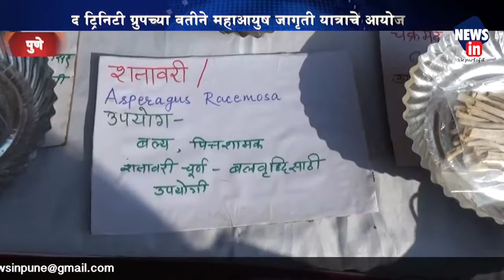NEWS in_Maha Aayush Jagruti Yatra 2018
द ट्रिनीटी ग्रुप यांच्यावतीने आयोजित ‘महाआयुष जागृती यात्रा २०१८’चे आयोजन करण्यात आले होते. यावेळी आमदार मेधा कुलकर्णी, द ट्रिनीटी ग्रुपचे प्रमुख जोसेफ डायस, एमसीआयएमचे अध्यक्ष आशुतोष गुप्ता, नस्याचे राष्ट्रीय अध्यक्ष डॉ.विक्रांत पाटील, नस्याचे महाराष्ट्र राज्याचे अध्यक्ष डॉ.सुकुमार सरदेशमुख आदी मान्यवर उपस्थित होते.